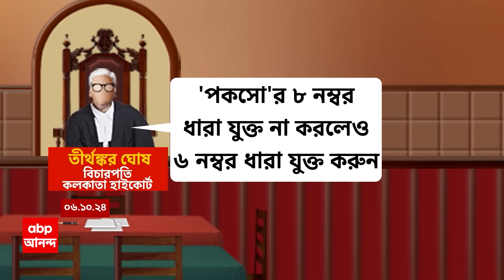Jaynagar News: আজ সকালে কাটাপুকুর মর্গ থেকে কল্যাণী AIIMS- এ নিয়ে যাওয়া হল বালিকার দেহ।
ABP Ananda Live: আজ সকালে কাটাপুকুর মর্গ থেকে কল্যাণী AIIMS- এ নিয়ে যাওয়া হল বালিকার দেহ। সোমবার কল্যাণী AIIMS-এ বারুইপুরের চিফ অ্যাডিশনাল জুডিশিয়াল ম্যাজিস্ট্রেটের উপস্থিতিতে হবে ময়নাতদন্ত। জয়নগরে বালিকাকে খুন-ধর্ষণের অভিযোগে এই নির্দেশ দিল কলকাতা হাইকোর্ট। সুরতহাল রিপোর্টে পকসোর ধারা যুক্ত করার সামগ্রী আছে, ঘটনায় কেন পকসো ধারা যুক্ত করা হয়নি? বিচারপতির প্রশ্নের মুখে পড়ল পুলিশ। এদিন মুখ্যমন্ত্রী বলেন, আমি চাই কুলতলির ঘটনাটাও পুলিশ পকসো কোর্টে করে ৩ মাসের মধ্যে ফাঁসির অর্ডার দেবে।